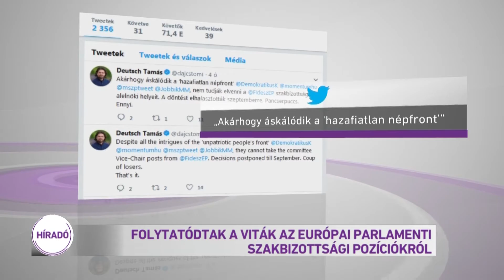Folytatódtak a viták az Európai Parlamentben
Folytatódtak a viták az Európai Parlamentben: a baloldali és liberális képviselők egy része továbbra is meg akarja akadályozni, hogy - a szerintük Európa-ellenes - képviselők vezető posztot kapjanak a bizottságokban. A néppárt azonban nem akarja lecserélni a fideszes jelölteket. A Fidesz szerint a magyar ellenzék "tovább áskálódik". Hidvéghi Balázs arról beszélt reggel az M1-en, hogy több baloldali képviselő is elnézést kért már az akció miatt.